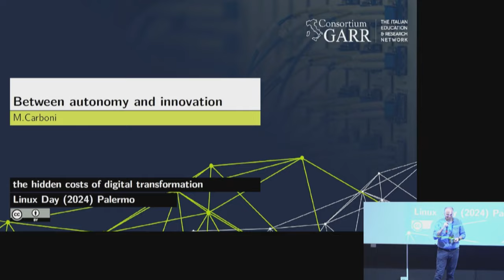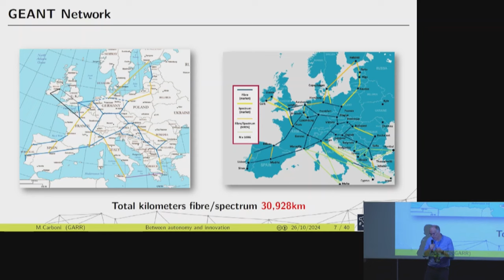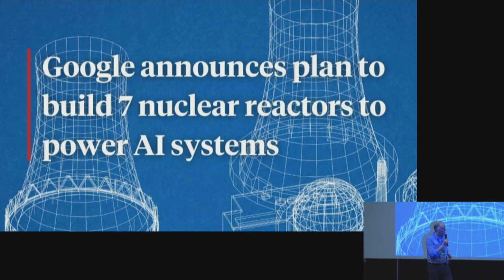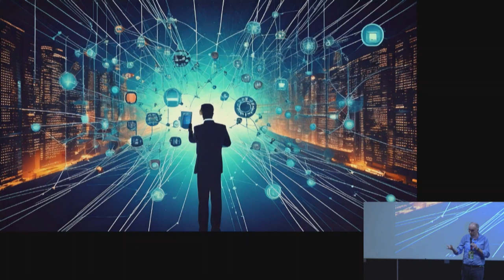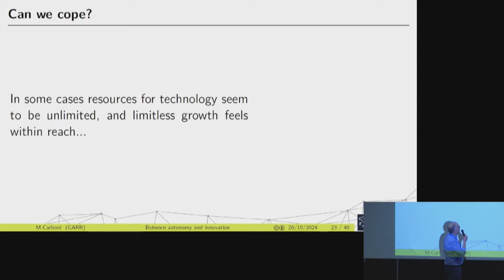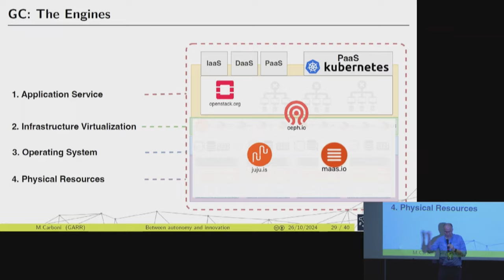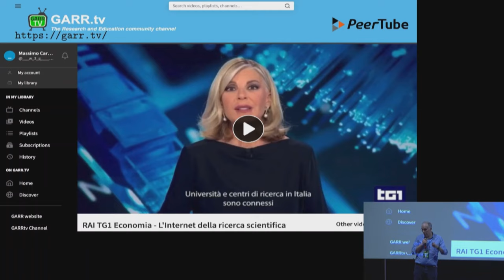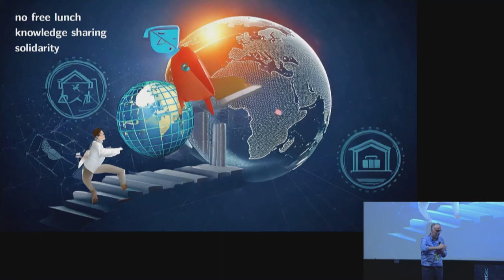[LINUX DAY 2024] Tra autonomia e innovazione, i costi nascosti nella trasformazione digitale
Intervento del Dott. Massimo Carboni al Linux Day 2024 organizzato da Free Circle ai Cantieri Culturali alla Zisa di Palermo.

Il Linux Day 2024 a Palermo è stato organizzato dall'associazione Free Circle, in collaborazione con Linux Foundation Energy, Consortium GARR, E4 - Computer Engineer, Engineering Ingegneria Informatica , Futuro Solare, SEEDS, UIL Polizia, Radio IN, E-Cubing, UDU e con il contributo di PARROT SECURITY, ELMI, STDOUT.

Hanno patrocinato l'evento il Ministero dell'Ambiente e della Sicurezza energetica, la Regione siciliana - Dipartimento dell'istruzione e della formazione,  l'Università degli Studi di Palermo, Il Comune di Palermo e l'ordine degli Ingegneri di Palermo.

Rimani aggiornato su eventi, progetti e novità di Free Circle.

I contenuti di questo video prodotti da Free Circle sono sotto licenza Creative Commons versione BY-SA 4.0. Tutti i marchi, i loghi e i contenuti delle slides riportati appartengono ai legittimi proprietari.